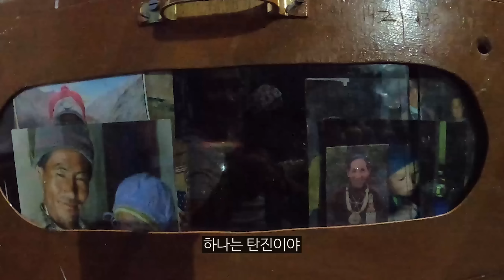인도의 낯선 유목민 집에서 숙식하기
우서와 수야에게 시원한 콜라 사주기 ٩(๑❛ᴗ❛๑)۶♥
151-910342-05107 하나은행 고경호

📷고프로8
🎥소니 ZV-E10